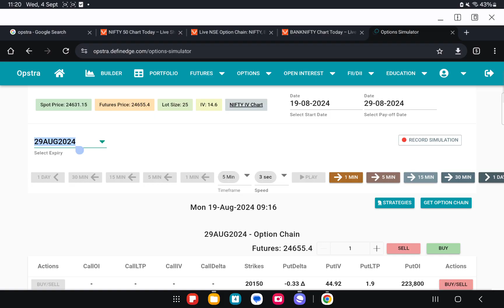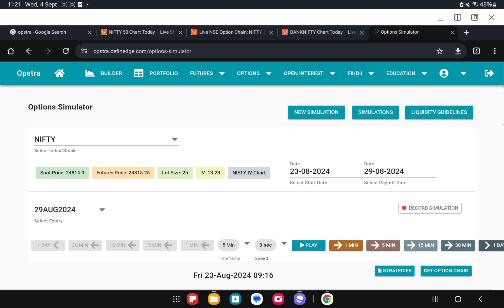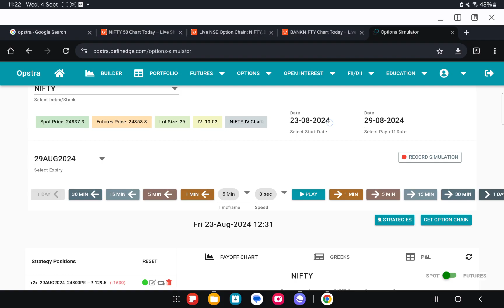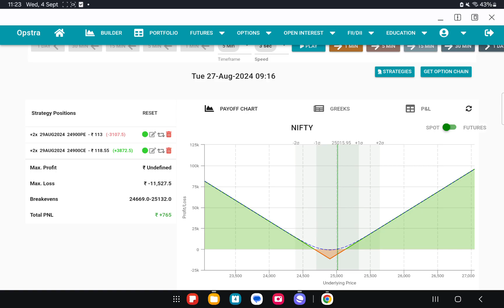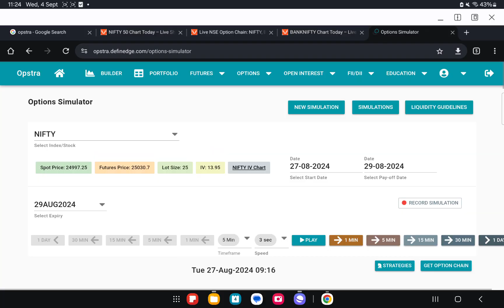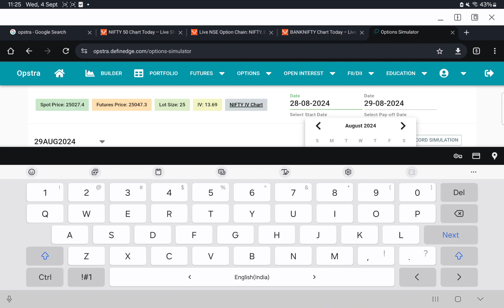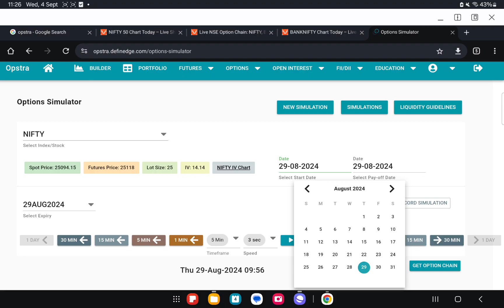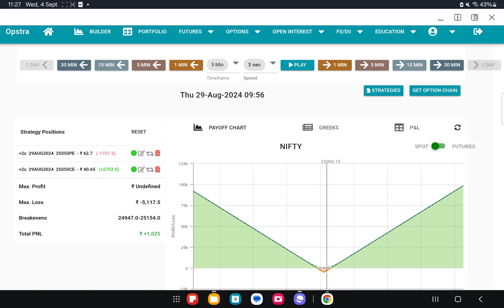Buying CE PE same time - Backtesting